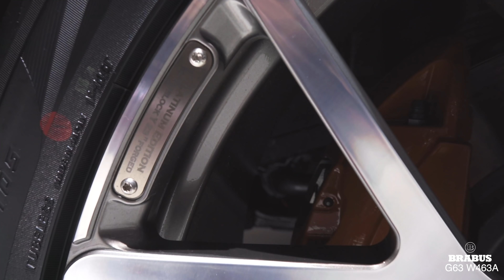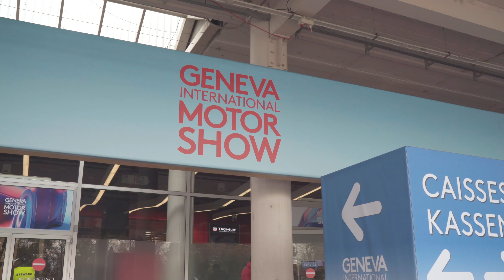大阪店の岡が行く初めてのジュネーブモーターショー！！